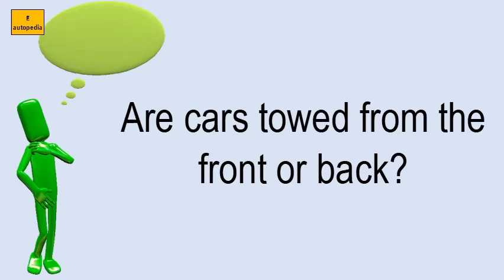Are Cars Towed From The Front Or Back?